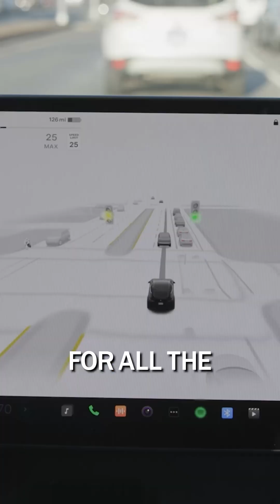Building the Perception Layer for Physical AI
AI won the digital world.

Now it needs eyes for the physical one.

The race to build the perception layer is on.

Robots, cars, cities, all of it.